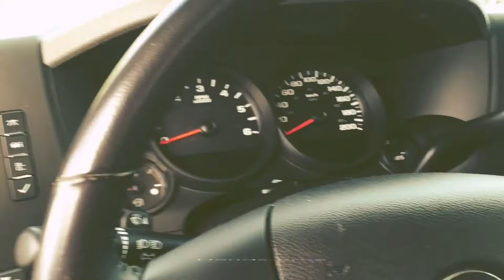2013 GMC Sierra 1500 Extended Cab Short Box Blue Grey/Gray / Unit 15N153C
SL trim features Power Windows, 40/20/40 Front Bench, Keyless Entry, Power Locks, Power Heated Mirrors, OnStar Capable, Steering Wheel Music Controls, Bluetooth/Hands Free/UConnect and CD/MP3.

5640 Highway 2A, Lacombe, AB T4L 1A3

5640 Highway 2A, Lacombe, AB T4L 1A3

• Reliable. Inspected by a GM certified technician.
• Free! CarProof is included.
• Quality. Complete AMVIC mechanical fitness inspection.
• Simple. We work with bad credit, good credit, no credit and improving credit.
• Straightforward. Real people helping people.
• Local, independent dealer.

Please check our website for all the details and availability.
Trucks, Cars, SUVs available - both new and used. Working with you on any budget to get the right vehicle for all your needs.

Sales Staff:
Ken Lacey
Herb Woltjer